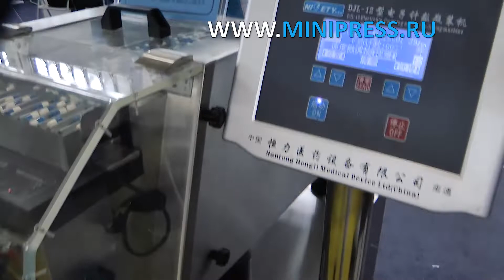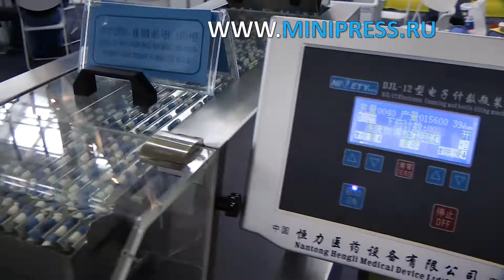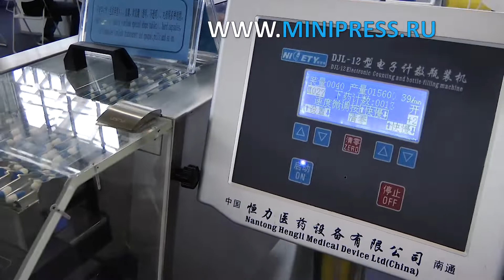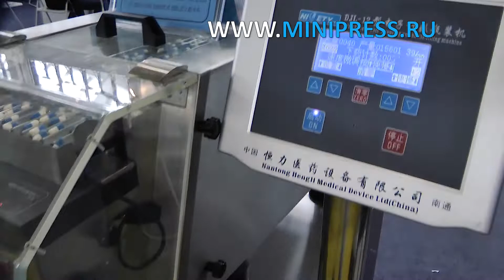Автоматическое оборудование для печати даты и срока годности на картонных коробках Minipress.ru